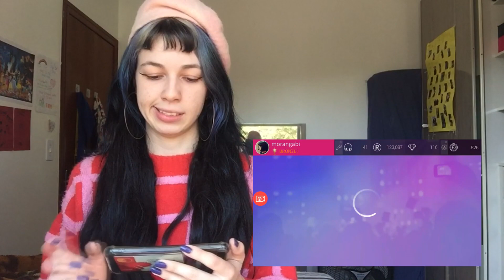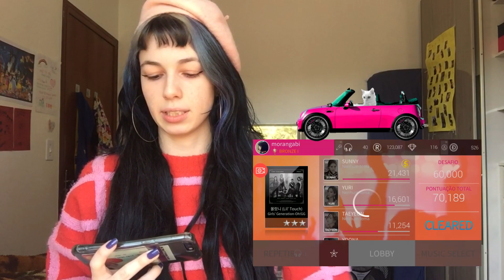JOGANDO SUPERSTAR SMTOWN - KPOP GAMEPLAY | Gabriela Bellettini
Boa tarde! A primeira gameplay do canal depois de tanto tempo, eu to viciada nesse jogo de celular! Desculpem o audio cheio de vento e carros passando, vou tentar dar um jeito de resolver isso nos próximos vídeos! Beijinhos.